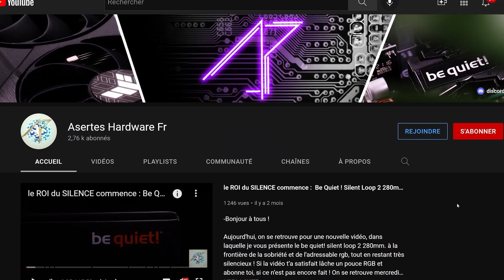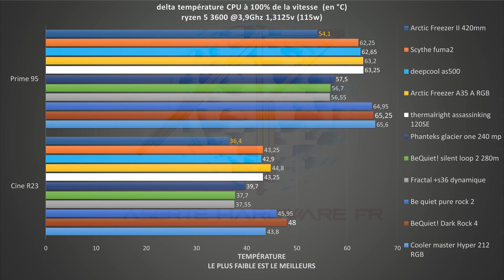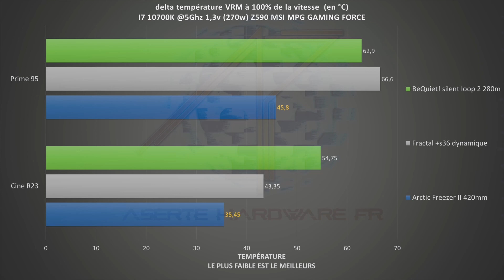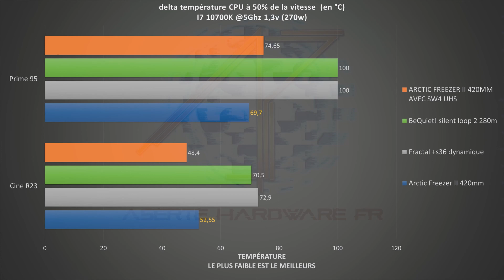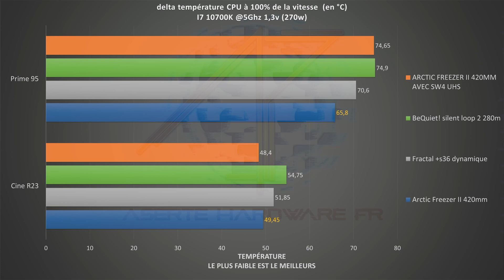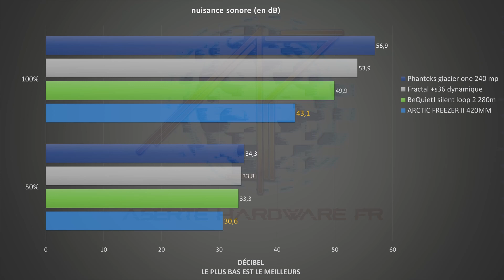le meilleur des watercoolings?! - Arctic Freezer II 420mm ARGB IDEAL POUR VOS RYZEN 7000/ 13TH GEN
Aujourd'hui, on se retrouve pour une nouvelle vidéo, dans laquelle je vous présente le ARCTIC FREEZER II en version 420MM ET ARGB , un watercooling très intéressant pour son rapport qualité prix.  On se retrouve mercredi prochain à 14 h, pour une nouvelle vidéo, mais si je te manque avant, tu peux me retrouver grâce au lien juste en dessous ↓↓↓

 -→ MES RESEAUX ←

Si tu as peur de plus avoir ta dose d’Hardware ou de blagues, tu peux me retrouver sur :

Table des matières :

00:00​​​​​​​​​ –   INTRO
00:44​​​​​​​​​ –   CONDITIONS
01:26​​​​​​​​​ –   SOMMAIRE
02:​​​​07 –   UNBOXING
04:04 –   MONTAGE
05:04 –   DESIGN
07:58 –   PROTOCOLE DE TEST
09:35 –   RESULTATS TEST TEMPERATURE
11:41 –   RESULTATS TEST MODIFICATIONS
12:12 –   PROTOCOLE DE TEST SON
12:37 –   RESULTATS TEST SON
13:07 –   CONCLUSION
08:15 –   Outro

→ ARCTIC FREEZER II  ←

ARCTIC FREEZER II 240mm
ARCTIC FREEZER II 280mm
ARCTIC FREEZER II 360mm
ARCTIC FREEZER II 420mm

ARCTIC FREEZER II ARGB 240mm
ARCTIC FREEZER II ARGB 280mm
ARCTIC FREEZER II ARGB 360mm
ARCTIC FREEZER II ARGB 420mm

→config de test←

RYZEN 5  3600 @3.9GHZ 1.3125V
Ventirad/watercooling  testé
Asus Rog Strix B550 E Gaming
16 Go Corsair vengeance RGB  3000Mhz C16
NVIDIA Titan X maxwell CORE:+150 GDDR:+550 POWER LIMITE:120%
Pny CS 3030 500Go
table de bench fait maison

i7 10700k @5Ghz 1.3v
Z590 MSI MPG gaming force
Ventirad/watercooling  testé
32go en 4x8 go crucial ballistix 3200 mhz c16
Samsung 980 500go